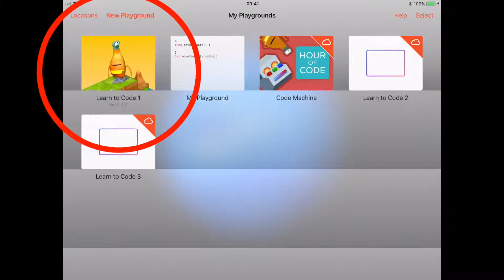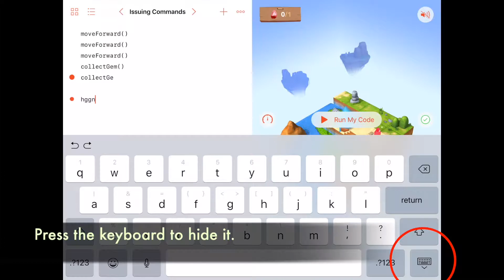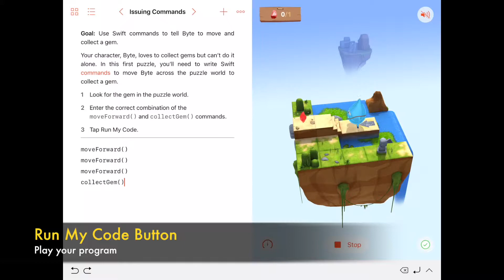Swift Basic Navigation || Cocoon